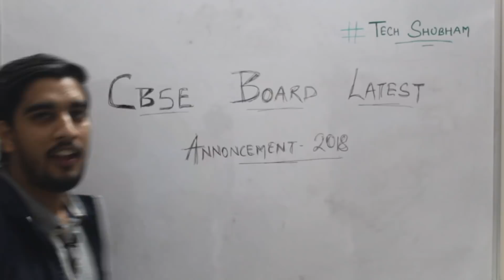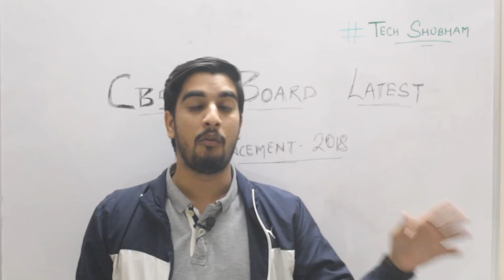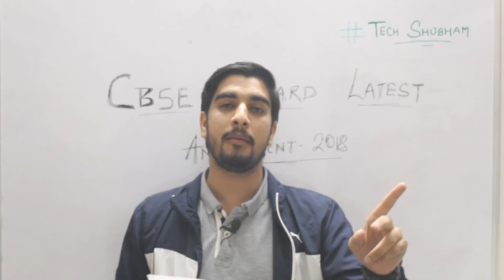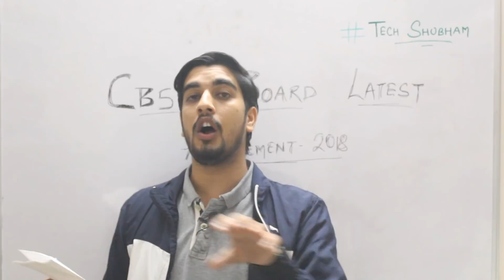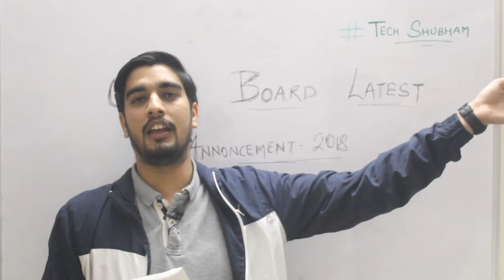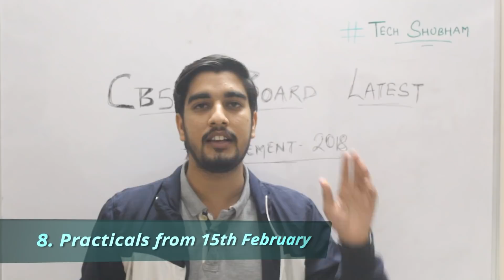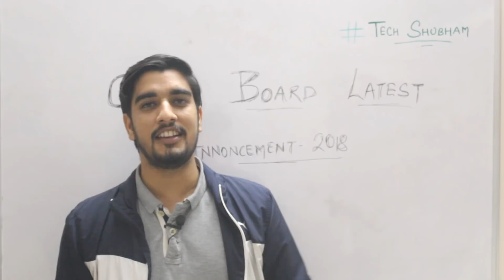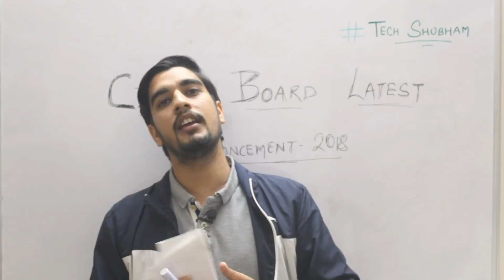11 LATEST CBSE UPDATE for 2019 BOARD | CHANGE in CBSE Pattern 2019 | Good news for CBSE Students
11 LATEST CBSE UPDATE for 2019 board exams | CBSE Board exams 2019 | Good news for CBSE Students

In this video I have discuseds about CBSE Board Exam 2019 Latest Update.

Topic Covered:

Latest Update
CBSE Board Result 2019
Important update of Class 10 and Class 12
CBSE Board Class 12 Exam
CBSE Board Class 10 Exam
Exam Announcement Date

CBSE (Enquiry Phone number)  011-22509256, 57, 58, 59

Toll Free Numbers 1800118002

Regards
Shubham Bharadwaj